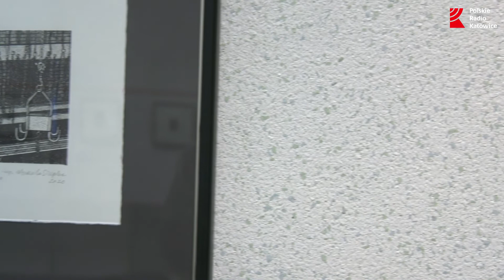Trójwymiarowa Prognoza Pogody na tydzień 13-19.11.2021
Jesień to okres dynamicznej pogody. Do Europy zbliżają się dwa głębokie niże, a wraz z nimi duży kontrast baryczny i silne wiatry. Pierwszy z nich jest już w Irlandii i towarzyszą mu lokalnie ulewne opady deszczu. Drugi, jeszcze głębszy, po dotarciu do Skandynawii, będzie miał wpływ na pogodę w Polsce. Pod koniec przyszłego tygodnia spodziewać się można zarówno silniejszego wiatru, jak i opadów deszczu oraz nie wykluczone, że i śniegu.